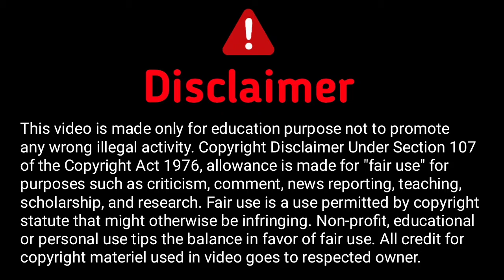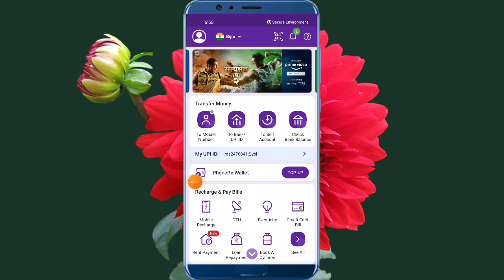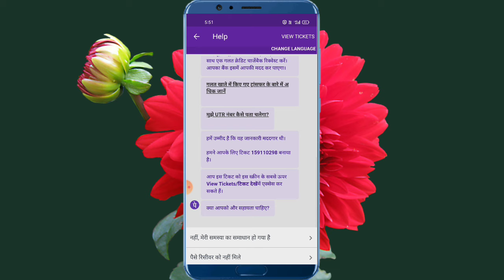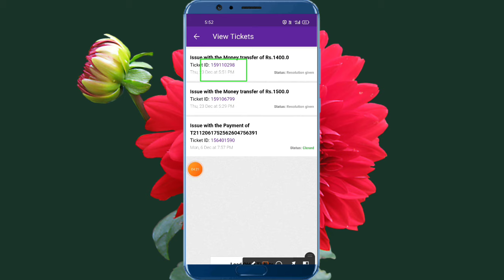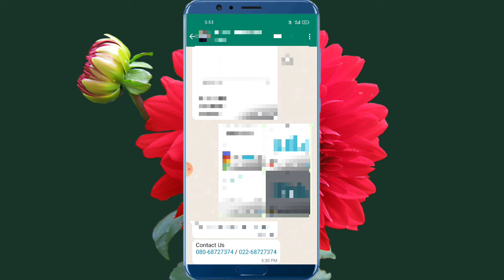How To Refund Phone Pe Money 2022 Phonepe Se Kata Huaa Paise Wapash Kaise Laye,Phonepe Refund Money